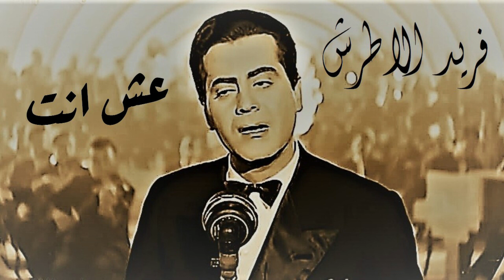عش انت - فريد الاطرش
لحن فريد الاطرش
شعر بشاره الخوري

عش أنت انّي مت بعدك *** وأطل الى ما شئت صدّك
كانت بقايا للغرام.*** بمهجتي فختمت بعدك
أنقى من الفجر الضحوك.*** وقد أعرت الفجر خدّك
وأرقّ من طبع النسيم.*** فهل خلعت عليه بردك
وألذّ من كأس النديم.*** وقد أبحت الكأس شهدك
ما كان ضرّك لو عدلت.*** أما رأت عيناك قدّك
وجعلت من جفنيّ متكأ.*** ومن عينيّ مهدك
ان لم يكن ادبي فخلقك.*** كان اولى ان يصدّك
أغضاضة يا روض ان انا *** شاقني فشممت وردك
وملامة يا قطر ان انا.*** راقني فأممت وردك
وحياة عينك وهي عندي.*** مثلما الايمان عندك
ما قلب امّك ان تفارقها.*** ولم تبلغ اشدّك
فهوت عليك بصدرها. *** يوم الفراق لتستردّك
بأشد من خفقان قلبي.*** يوم قيل خفرت عهدك